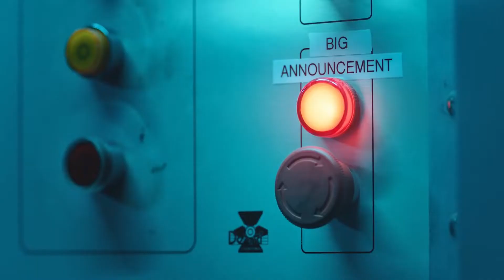PROBLEMAS CON LAS PREVENTAS DE PS5 Y XBOX SERIES X I Noticias Entre Consolas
Esta semana en las noticias de videojuegos hablamos de Epic Games. El juego Rocket League pasó a ser free to play y ahora tiene una colaboración de Fortnite. BTS estará en la fiesta campal de Fortnite y salen sus nuevos gestos. Microsoft decido comprar al estudio Bethesda por una suma millonaria y reafirma su posición en el mercado. las preventas de PS5 y Xbox Series X tienen problemas y dejan a muchos fans decepcionados y sin consola. Los precios de los juegos de PS5 costarán más y ya tenemos la alineación de exclusivas de lanzamiento.

¡Para más videos sobre videojuegos no dejes de seguir Entre Consolas!

Si te gustó el video no olvides ponerle like